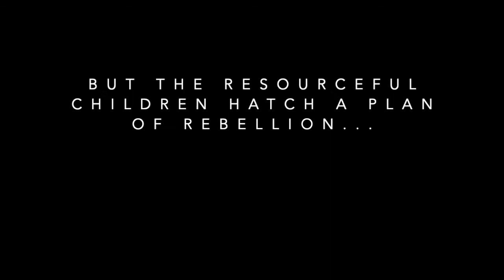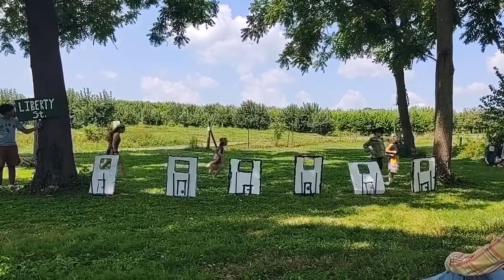Laughter Returns to Liberty Street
An original production of the TCLR Players. Created and performed in just 5 days during Summer Camp 2021.

The Creative Living Room is a nonprofit arts education organization in Delaware County, PA. Our 2021 Summer Camp program will be held on the grounds of Congregation Beth Israel of Media - 542 S. New Middletown Road, Media, PA 19063.

To support our mission of creative education and outreach for kids and families, consider making a donation. Our EIN 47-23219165

Need supplies? then choose "Creative Living Room Inc."

The Creative Living Room is a nonprofit arts education organization in Delaware County, PA.